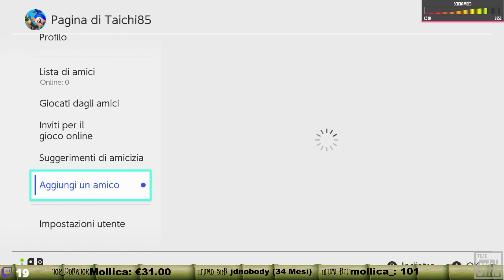Super Mario Odyssey - Episodio 5